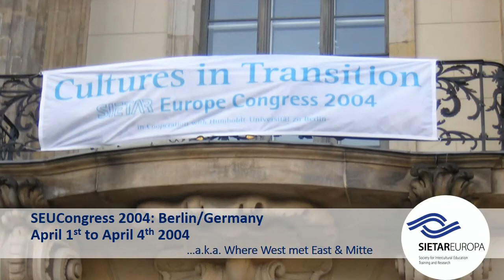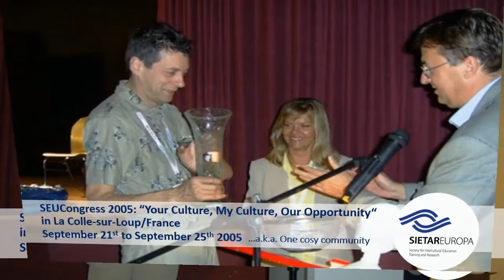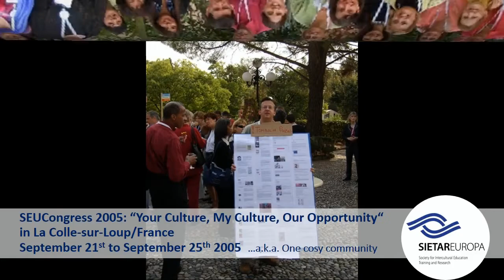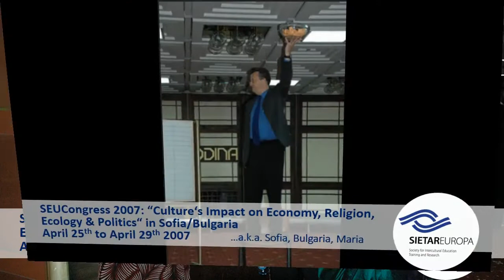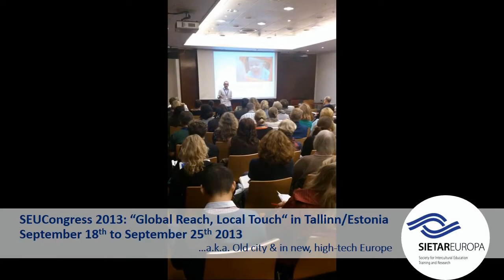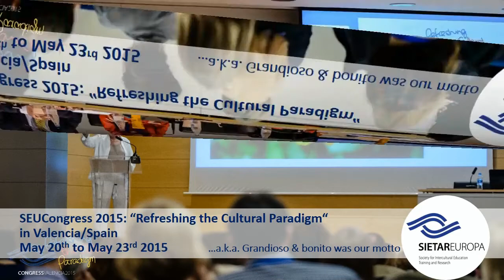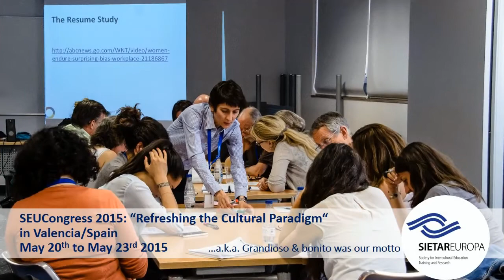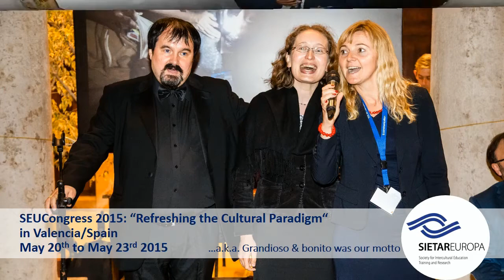SIETAR Europa congresses: A journey through time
A selection of pictures from SIETAR Europa congresses from 1996 (Munich) to 2015 (Valencia)